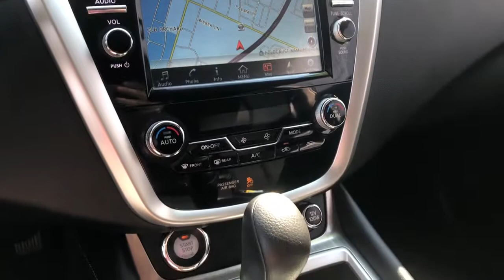2018 Nissan Murano Skokie, Niles, Glenview,Morton Grove, Chicagoland area, IL P02828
2018 Nissan Murano available in Skokie, Illinois at Martin Nissan. Servicing the Niles, Glenview,Morton Grove, Chicagoland, IL  area.

Martin Nissan
5240 Golf Road

2 LCD Monitors In The Front,Window Grid And Roof Mount Diversity Antenna,Radio w/Seek-Scan, MP3 Player, Clock, Speed Compensated Volume Control, Steering Wheel Controls and Radio Data System,Composite/Galvanized Steel Panels,Clearcoat Paint,Tailgate/Rear Door Lock Included w/Power Door Locks,Compact Spare Tire Mounted Inside Under Cargo,Wheels: 18 Machined Aluminum-Alloy,Liftgate Rear Cargo Access,Fully Automatic Projector Beam Halogen Daytime Running Headlamps w/Delay-Off,Chrome Side Windows Trim, Black Front Windshield Trim and Black Rear Window Trim,Black Grille w/Chrome Surround,Variable Intermittent Wipers,Chrome Bodyside Insert, Black Bodyside Cladding and Black Wheel Well Trim,Fixed Rear Window w/Fixed Interval Wiper and Defroster,Lip Spoiler,Body-Colored Power Side Mirrors w/Manual Folding and Turn Signal Indicator,LED Brakelights,Deep Tinted Glass,Steel Spare Wheel,Chrome Door Handles,Body-Colored Front Bumper w/Chrome Bumper Insert,Body-Colored Rear Bumper w/Black Rub Strip/Fascia Accent and Chrome Bumper Insert,Tires: 235/65R18 AS,Delayed Accessory Power,Front Center Armrest and Rear Center Armrest w/Storage,Trip Computer,60-40 Folding Split-Bench Front Facing Manual Reclining Fold Forward Seatback Rear Seat,Carpet Floor Trim,Remote Keyless Entry w/Integrated Key Transmitter, 2 Door Curb/Courtesy, Illuminated Entry, Illuminated Ignition Switch and Panic Button,Front Bucket Seats -inc: 6-way manual driver's seat and 4-way manual front passenger's seat,Integrated Navigation System w/Voice Activation,Full Cloth Headliner,Interior Trim -inc: Metal-Look/Piano Black Instrument Panel Insert, Metal-Look Door Panel Insert, Metal-Look Console Insert and Chrome/Metal-Look Interior Accents,Cargo Area Concealed Storage,FOB Controls -inc: Windows,Driver / Passenger And Rear Door Bins,Passenger Seat,Analog Display,Driver And Passenger Visor Vanity Mirrors w/Driver And Passenger Illumination, Driver And Passenger Auxiliary Mirror,Full Carpet Floor Covering,Cloth Seat Trim,Full Floor Console w/Covered Storage, Mini Overhead Console w/Storage and 3 12V DC Power Outlets,Manual Adjustable Front Head Restraints and Manual Adjustable Rear Head Restraints,Outside Temp Gauge,Rear Cupholder,Manual Tilt/Telescoping Steering Column,Front Cupholder,Smart Device Integration,Front Seats w/Cloth Back Material and Manual Driver Lumbar,HVAC -inc: Underseat Ducts and Console Ducts,Dual Zone Front Automatic Air Conditioning,Proximity Key For Doors And Push Button Start,Remote Releases -Inc: Mechanical Fuel,Engine Immobilizer,Leatherette Door Trim Insert,Power Door Locks w/Autolock Feature,Cargo Space Lights,Gauges -inc: Speedometer, Odometer, Engine Coolant Temp, Tachometer, Trip Odometer and Trip Computer,2-Way Driver Seat -inc: Manual Lumbar Support,Fade-To-Off Interior Lighting,Illuminated Locking Glove Box,Systems Monitor,Driver Foot Rest,2 Seatback Storage Pockets,3 12V DC Power Outlets,Perimeter Alarm,Urethane Gear Shifter Material,Power 1st Row Windows w/Driver And Passenger 1-Touch Up/Down,Power Rear Windows and Fixed 3rd Row Windows,Cruise Control w/Steering Wheel Controls,Air Filtration,Front And Rear Map Lights,Valet Function,Day-Night Rearview Mirror,Multi-Link Rear Suspension w/Coil Springs,Quasi-Dual Stainless Steel Exhaust w/Chrome Tailpipe Finisher,4.667 Axle Ratio,Strut Front Suspension w/Coil Springs,Hydraulic Power-Assist Speed-Sensing Steering,Gas-Pressurized Shock Absorbers,Engine: 3.5L DOHC 24-Valve V6,Transmission: Xtronic Continuously Variable (CVT),19 Gal. Fuel Tank,Automatic Full-Time All-Wheel,63-Amp/Hr Maintenance-Free Battery w/Run Down Protection,4-Wheel Disc Brakes w/4-Wheel ABS, Front And Rear Vented Discs, Brake Assist and Hill Hold Control,Front And Rear Anti-Roll Bars,150 Amp Alternator,Permanent Locking Hubs,GVWR: 5,280 lbs,Transmission w/Oil Cooler,Automatic Emergency Braking,Side Impact Beams,Curtain 1st And 2nd Row Airbags,Airbag Occupancy Sensor,Outboard Front Lap And Shoulder Safety Belts -inc: Rear Center 3 Point, Height Adjusters and Pretensioners,Dual Stage Driver And Passenger Seat-Mounted Side Airbags,Electronic Stability Control (ESC),ABS And Driveline Traction Control,Driver Knee Airbag,Tire Specific Low Tire Pressure Warning,RearView Monitor Back-Up Camera,Dual Stage Driver And Passenger Front Airbags,Childseat Sensor and Rear Child Safety Locks